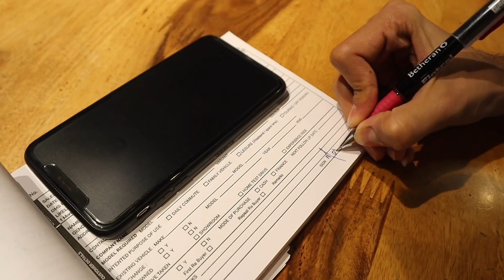Finally Booked My First Bike!! *EMOTIONAL* | Yash & Nilam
STALK US :)

Nilam’s Twitter: Nilamparmarr

Yash’s Twitter: ( yashpadhye )

GEARS WE USE:
CAMERA: Canon M50
Canon EOS M Mount Adapter
LENS: Canon EF-S 18-55mm
MIC: Rode video micro